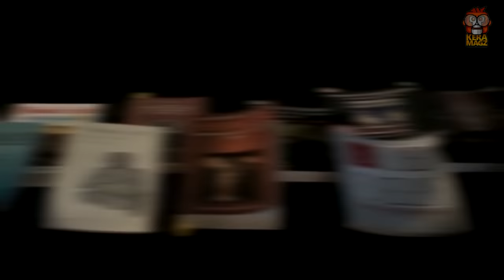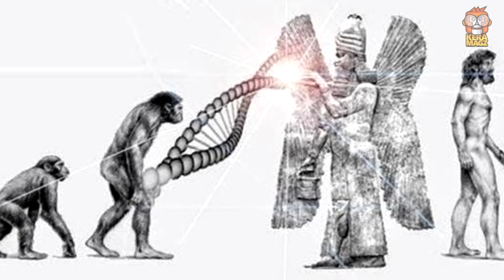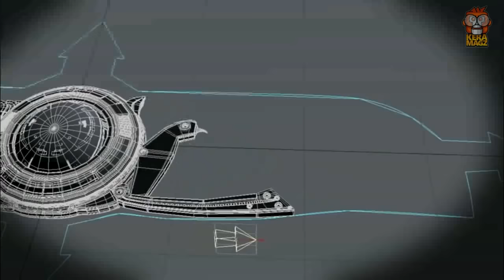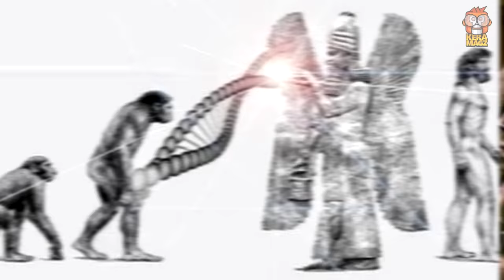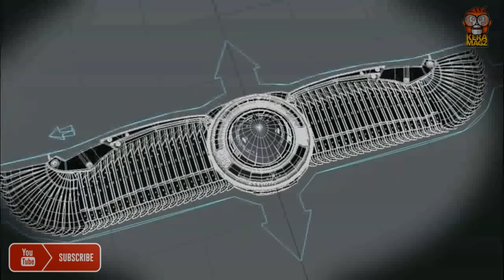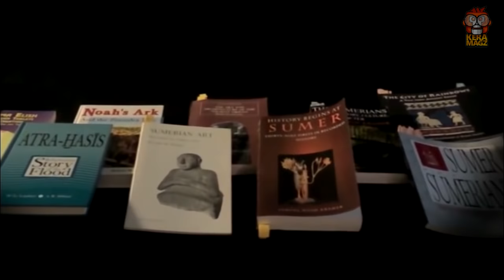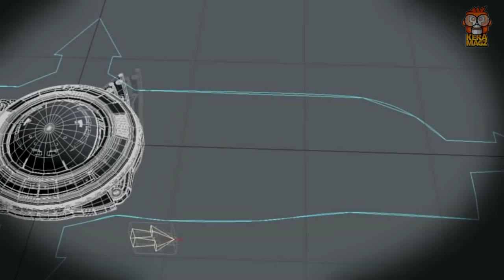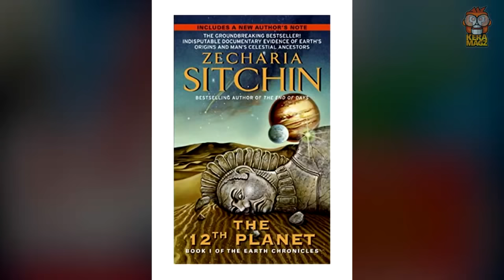1ANUNNAKI BISA MERUBAH KEYAKINAN KALIAN TENTANG SEJARAH MANUSIA ? HAH?!&%$!?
Ada yang pernah nonton film ini? Susah banget nyari film 1Anunnaki ini, karena kabarnya inilah film yang dilarang tayang di semua negara.

Rekomendasi HP OPPO sesuai Harga !

Rekomendasi I-PHONE sesuai Harga !

Rekomendasi Smartphone di bawah 1 Juta ! (STOCK TERBATAS)

Rekomendasi Laptop dibawah 3 Juta ! (STOCK TERBATAS)

Copyrighted by  DC COMICS, WARNER BROS
Voice and edited by Eka Saputra
Script source : merinding.com & berbagai sumber lainnya.